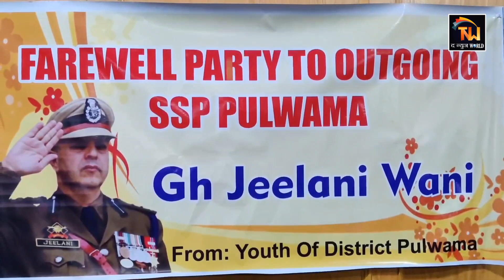Farewell party for outgoing SSP in Pulwama, Jammu and Kashmir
A grand farewell party was organized for outgoing SSP  Pulwama Gh Jeelani Wani by local youth, civil society , District Administration Pulwama.